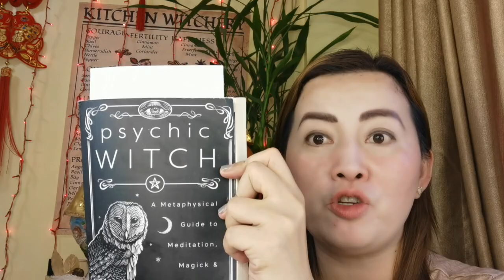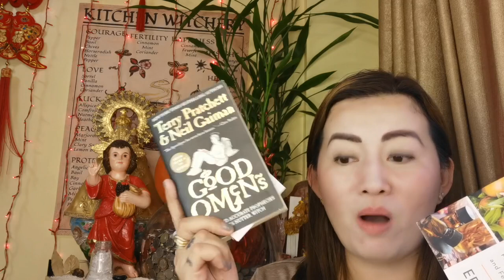SECRETONG MALUPIT NA IKAKAYAMAN MO MAGKAKAPERA KA PALAGI-APPLE PAGUIO7